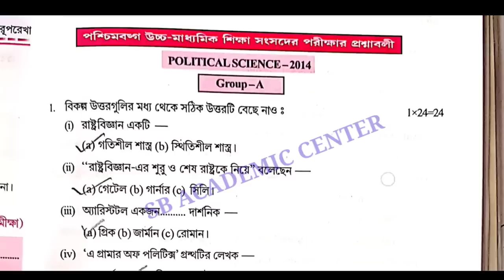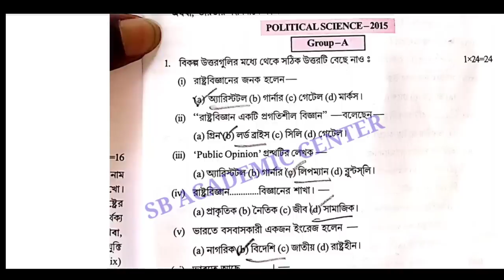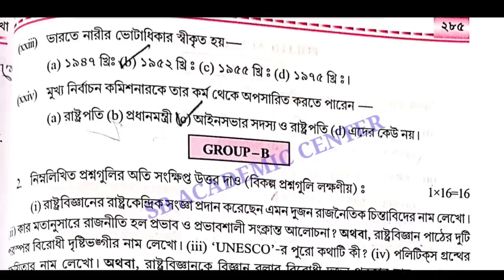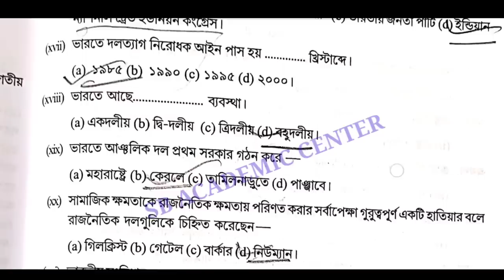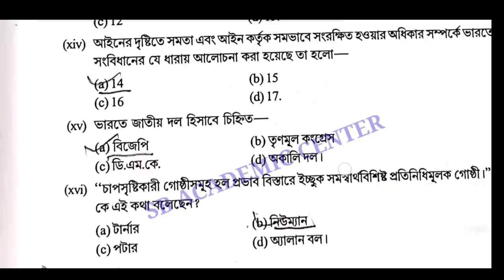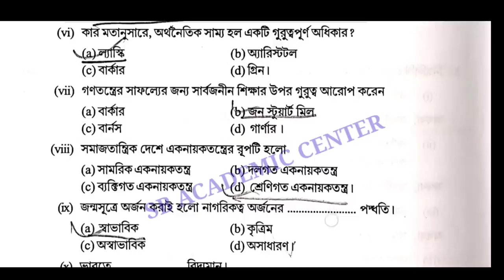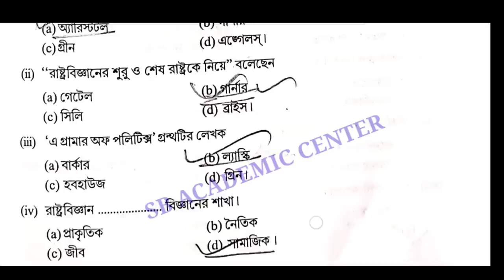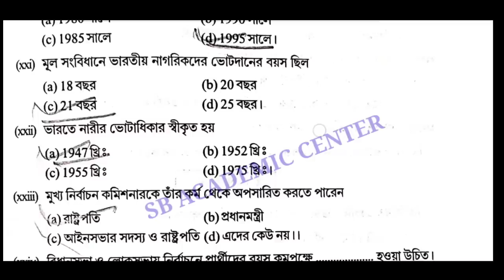Class 11 (xi) political science 2015/2016/2017/2018/2019/2022 question & answer/class 11 polscience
একাদশ শ্রেণির রাষ্ট্রবিজ্ঞান প্রশ্নপত্র ২০১৫ একাদশ . West Bengal Class 11 Exam
2015, political science Question With Answer of Part-B & B

 একাদশ শ্রেণির রাষ্ট্রবিজ্ঞান প্রশ্নপত্র  ২০১৬
. West Bengal class 11 political science Question 2016 With Answer of Part-B.

একাদশ শ্রেণির রাষ্ট্রবিজ্ঞান প্রশ্নপত্র ২০১৭. West Bengal political science Question 2022 With Answer of Part-B & A

একাদশ শ্রেণির রাষ্ট্রবিজ্ঞান প্রশ্নপত্র ২০১৮. West Bengal Class 11 political science Question 2018 With Answer of Part-A & B.

একাদশ শ্রেণির রাষ্ট্রবিজ্ঞান প্রশ্নপত্র ২০১৯. West Bengal class 11 political 2022 science Question With Answer of Part-B & A

একাদশ শ্রেণির রাষ্ট্রবিজ্ঞান প্রশ্নপত্র ২০২০. West Bengal Class 11 political science Question With Answer 2022  Part-B & B

একাদশ শ্রেণির রাষ্ট্রবিজ্ঞান প্রশ্নপত্র 2022. West Bengal 2022 class 11 political science Question With Answer of Part-B.

Class 11 political science Question 2018 Part A & B Mcq with answer wbchse

Class 11 political science question paper solution 2016 MCQ
 Class 11 political science question paper solution 2017 MCQ solution
 & ANSWER.

political science question paper solution 2015 & 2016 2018 Class 11

 class 11 political science question paper solution 2018 & 2017 & 2018

Class 11 political science question paper solution 2019 MCQ solution

political science question paper 2015 & 2016 & 2017 & 2018 & 2019 xi class 11